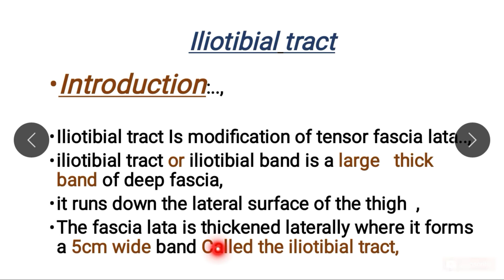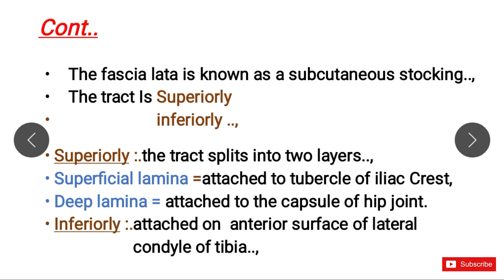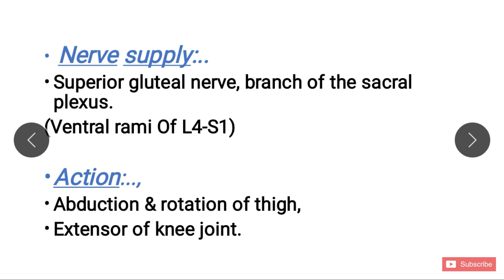Iliotibial Tract || Loser Physio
The official youtube channel of Dr. Hardip Baraiya

Iliotibial band / Iliotibial tract
Thare are following sequence.
- Introduction
- Origin
- Insertion
- Nerve supply
- Action
- Function
- More like for loser physio. Anatomy enjoy every lecture any dout to aked in comment box

Iliotibial Tract pdf Dowload... To join telegram link🔗 below :
🏋️‍♂️Loser Physio🏋️‍♀️
The official telegram channel of loser physio..